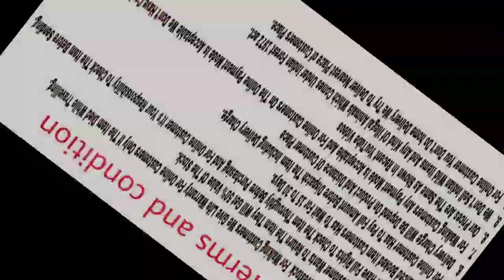Iguana Available At KARNATAKA AQUARIUM | Exotic Pets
Phone No~